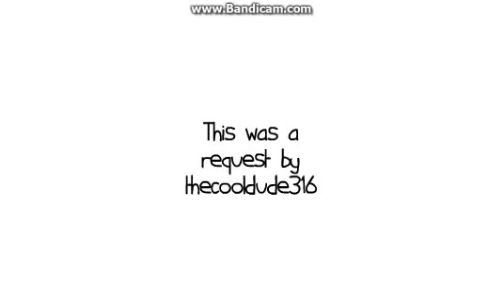Caillou drinks poison/Killed.